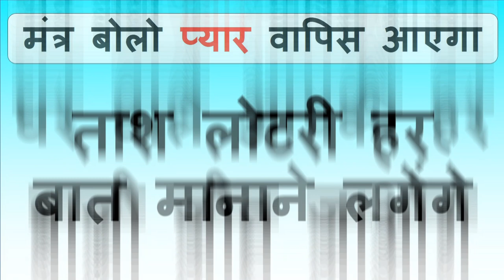जिसने यह वीडियो पूरी देख ली सम्भोग वशीकरण होगा और उसका प्यार वापिस आ गया